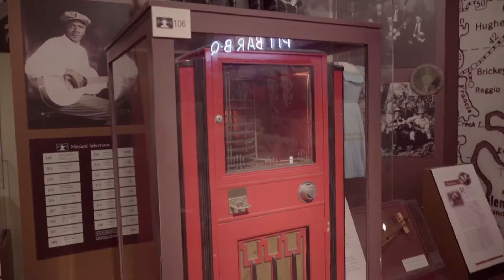Episode 6 – We Are Forever: The Story of Memphis Music | The MVTO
The boys explore Memphis and learn more about its musical history. It doesn’t end there – watch for the next big surprise!